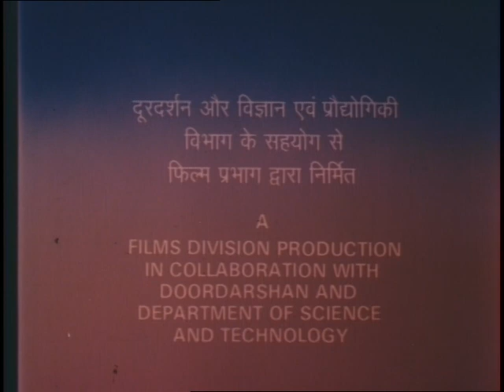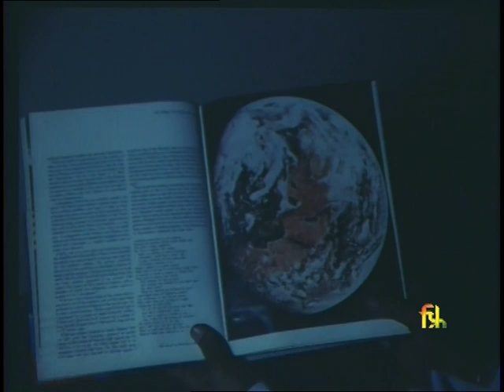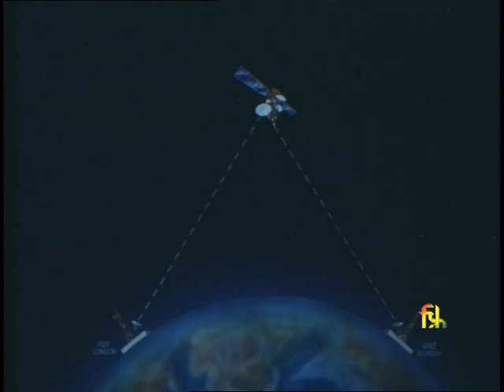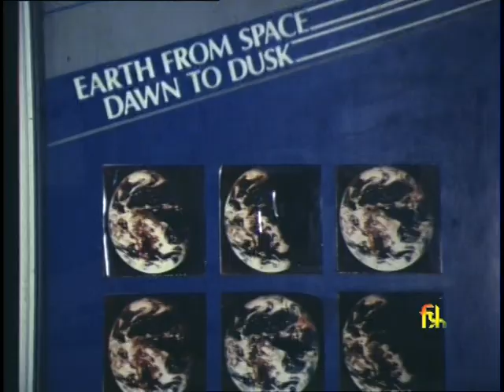Looking Down at Mother Earth : Episode no. 7 (part 1)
Episode 7 of the serial 'Brahmand' directed by Jagdish Kumar Nirmal, Concept and Script - Jayant Vishnu Narlikar